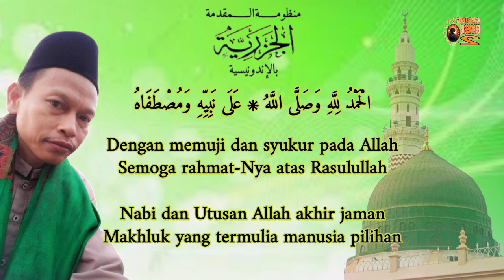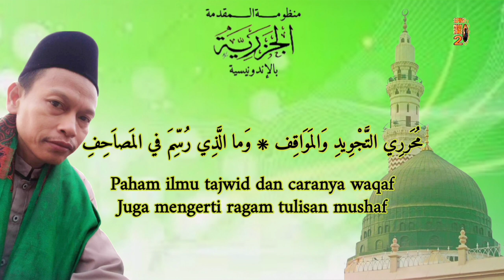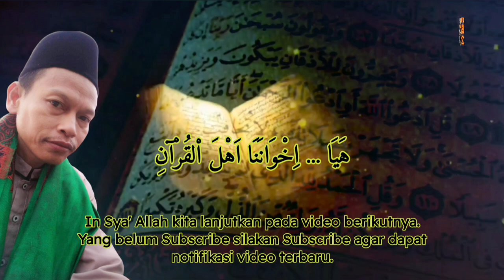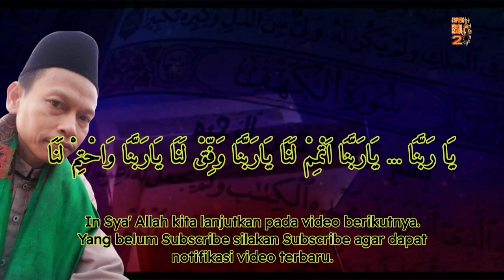Matan Nadzam Jazariyah Bahasa Indonesia. Part 1 (Muqaddimah)